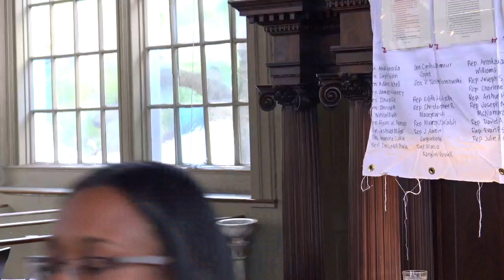2018-10-21 Speak Up Speak Out 07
This video is about 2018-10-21 Speak Up Speak Out 07